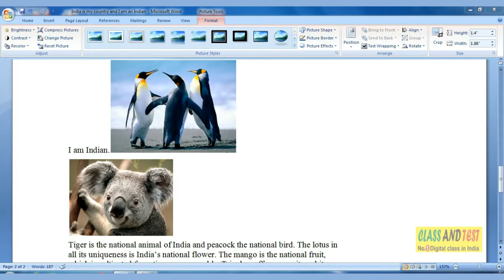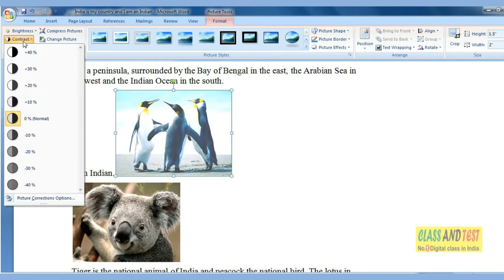MS WORD 52 -Reset Picture on Document.mp4